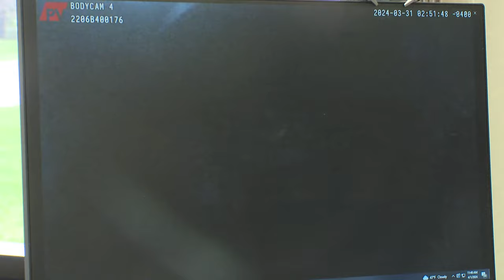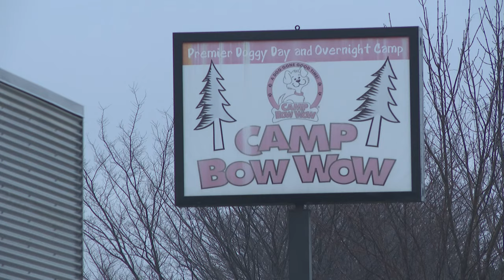Vehicle catches fire after crashing into Camp Bow Wow in Bedford Heights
The Camp Bow Wow dog daycare center in Bedford Heights is closed until further notice after a vehicle crashed into their building over the weekend.

The Bedford Heights Fire Department shared photos from the scene on their Facebook page Sunday (see below), which shows a large hole in the building where the vehicle crashed through.

Their post says the vehicle came off I-480 West, struck a pole and crashed into Camp Bow Wow in the 23300 block of Aurora Road.

The vehicle also caught fire, according to the Bedford Fire Department.

“Amazingly, the driver was rescued and not injured,” according to the fire department’s post.

Camp Bow Wow announced that all current boarders have been relocated to Camp Bow Wow Highland Heights.